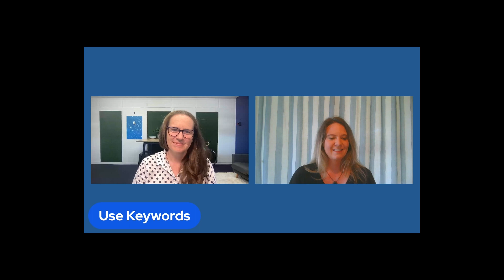Top 3 Tips for SEO and your Tourism Business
This week we are joined by Alex Diethelm - founder of Discover Aotearoa - New Zealand from N to Z and Weekend Getaways. Alex, shares with us her 3 tops tips for SEO and the benefits to you business by focusing on these 3 small changes.

Alex explains why we need to do these changes and how it will play a part in helping people find your website.